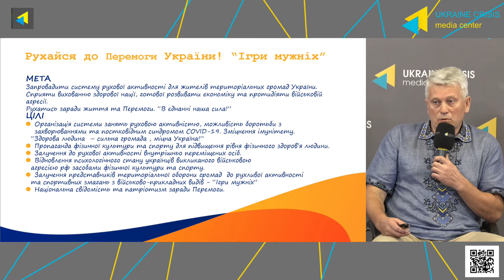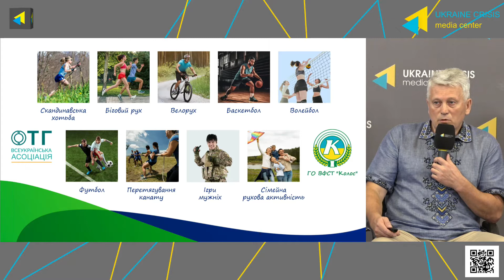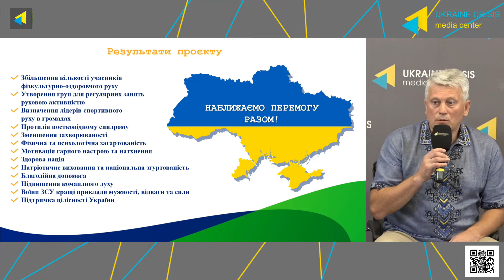Презентація всеукраїнського проекту “Рухайся до перемоги України! Ігри мужніх!”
СПІКЕРИ:
Олександр Мендусь, голова Всеукраїнського фізкультурно-спортивного товариства "Колос"
Олександр Корінний, голова Всеукраїнської Асоціації ОТГ
Матвій Бідний, заступник Міністра молоді та спорту України
Наталія Коваленко, виконавча директорка Національного олімпійського комітету України
Андрій Оністрат, член НОК України, віце-президент Федерації триатлону, громадський діяч, військовий